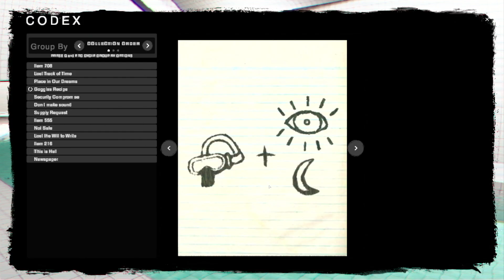Escaping The POOLROOMS | The Classrooms - Steamdeck Gameplay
This is The Classrooms on the Steamdeck.

Picking up from where I left off I managed to clear the Poolrooms this time - simple when you know what to do!...